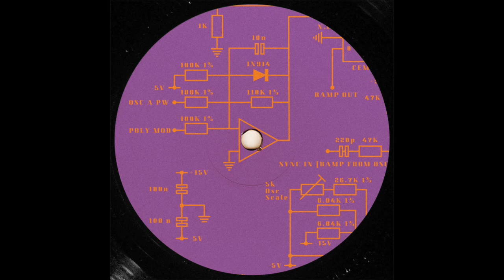Detroit's Filthiest - Gardens Of Babylon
Artist: Detroit’s Filthiest
Title: Future Is History
Label: CURTIS ELECTRONIX
Catalogue: CRTSX004
Format: 12" Vinyl
Genre: Electronic
Style: Electro
Release date: 19/Oct/2020

audio 128kbps